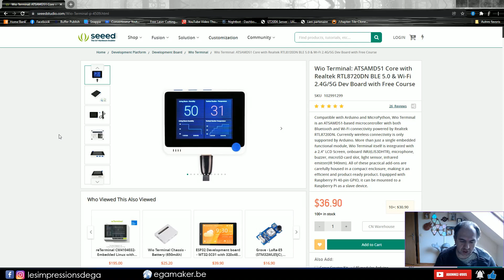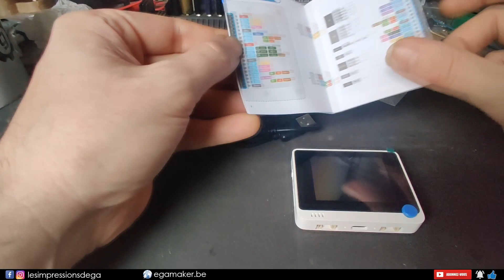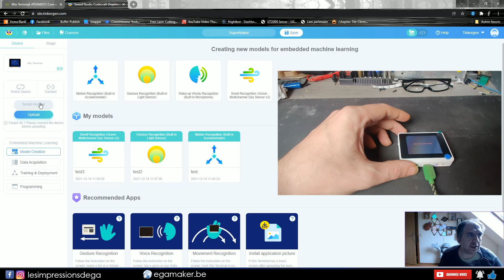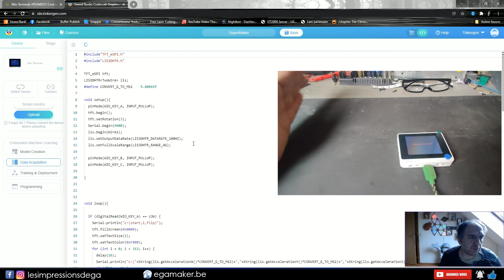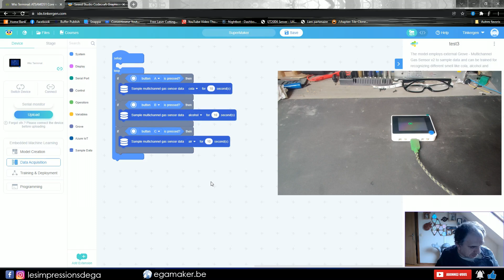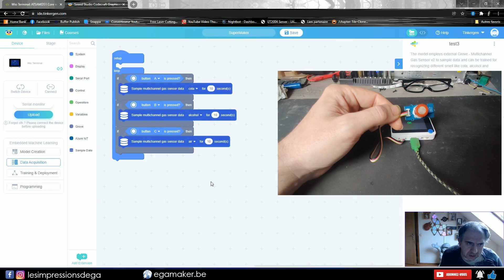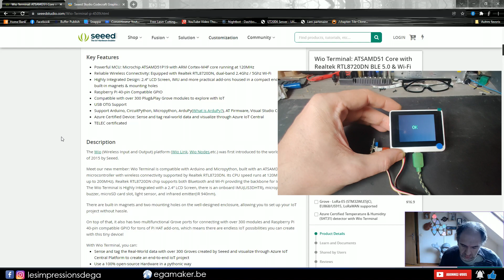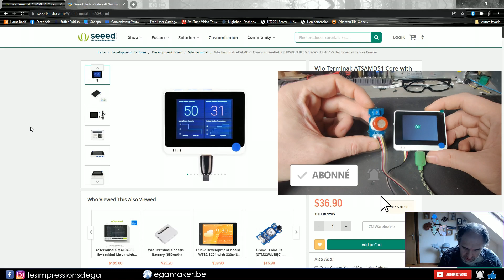Le Wio Terminal de Seeed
Reçu de la part de Seeed , se Wio Terminal pourrait à terme être bien utile pour différents projet tournant autour de mes imprimante 3D fdm ou résine et aussi pour mes gravure. Je vous présente ici le produit reçu et l'idée d'un projet à venir.

 ✔️ Le nécessaire ✔️
Les prix sont malheureusement variable selon la période :
Wio terminal sur Ali